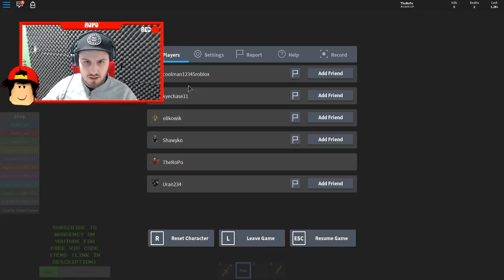ROBLOX - THE HALLOWEEN TYCOON 2017!!!